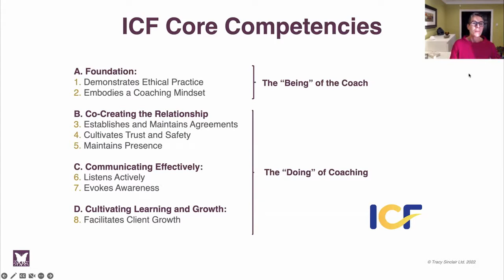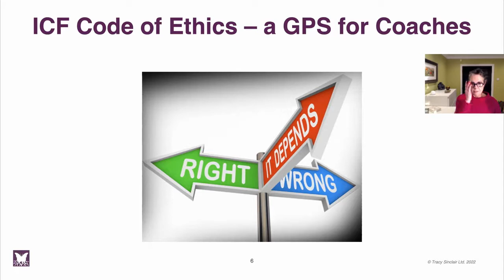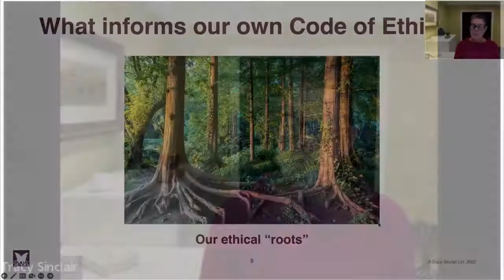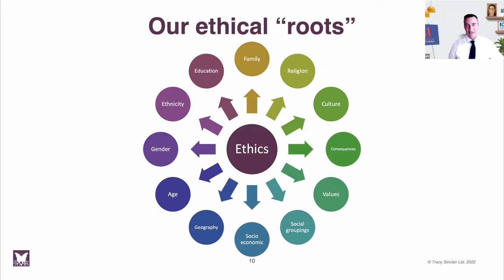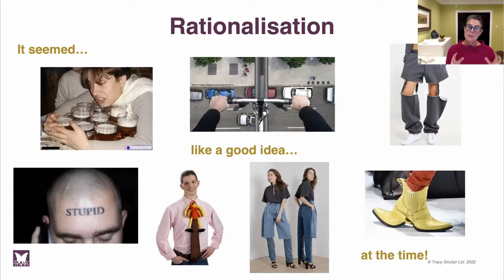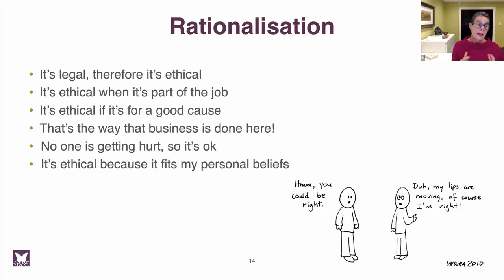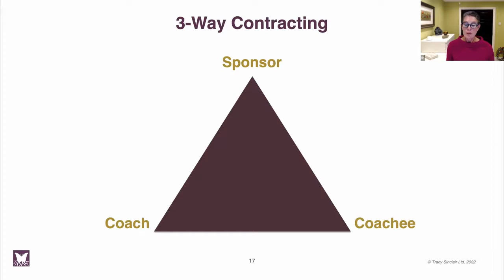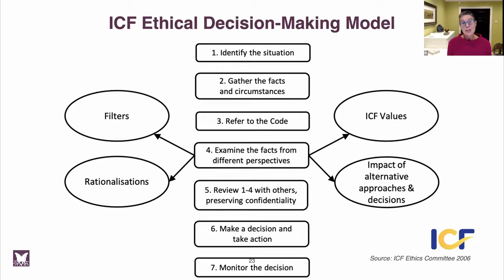MasterClass by Master Coaches: Tracy Sinclair - Ethics and Professionalism in Coaching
Coaching is absolutely a professional industry. And ethics is certainly at the heart of it's foundation. But what does that look like for each of us and how can it make us better coaches to our clients? How does our 'being' as a coach inform our 'doing' of coaching. As coaches, we benefit from understanding ourselves and the roots for our beliefs, standards, and values.

In this interactive presentation, coaches will learn about the neuroscience of ethics, discuss the factors to consider in order to make ethical decisions, and gain insight to better handle ethical dilemmas. Coaches will also explore the concept of the psychological relationships we have in our coaching engagements and how they too inform both the being and the doing of professional coaching. This session will also highlight how these concepts are intertwined within the ICF Core Competencies.